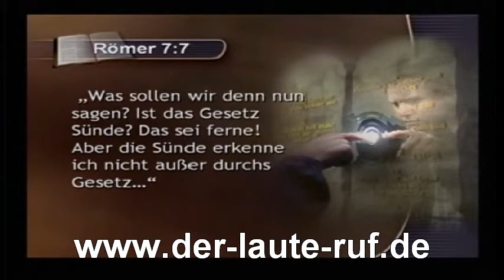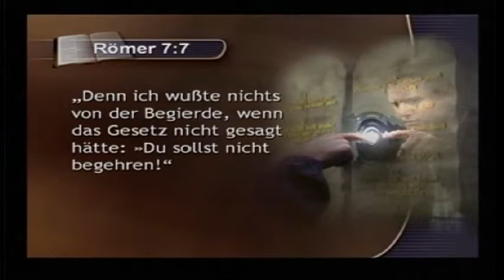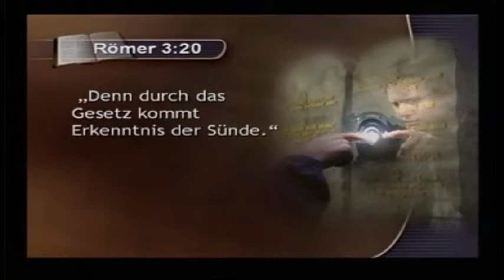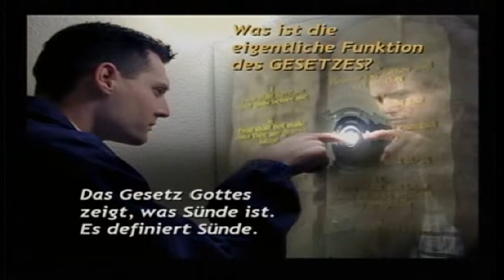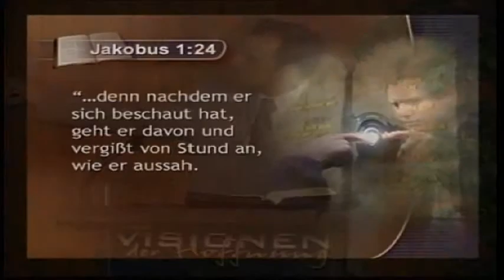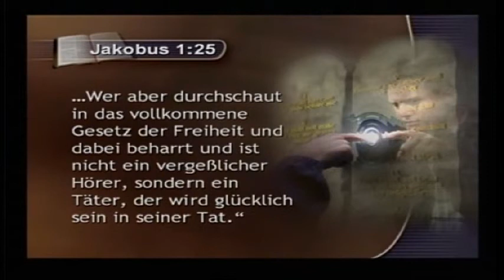Der Zweck der Gebote Gottes im Neuen Bund